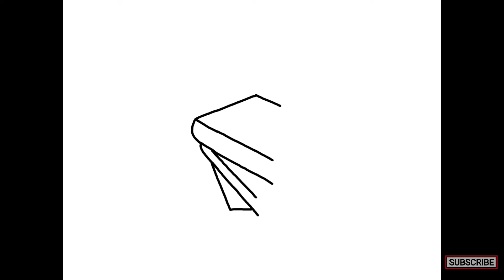Cara menggambar poster pendidikan